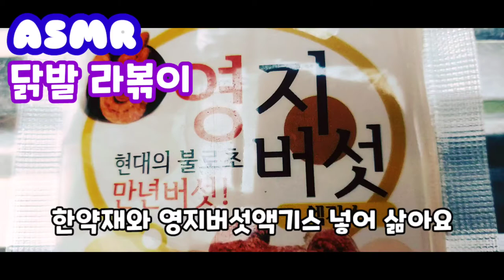닭발 라볶이 콜라겐 덩어리 콜라보음식 Chicken Feet Rabokki